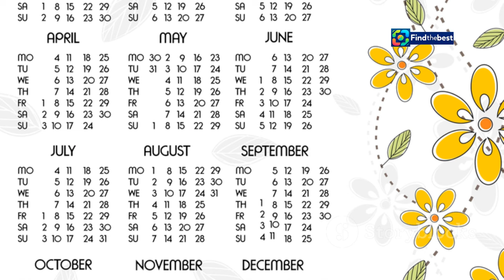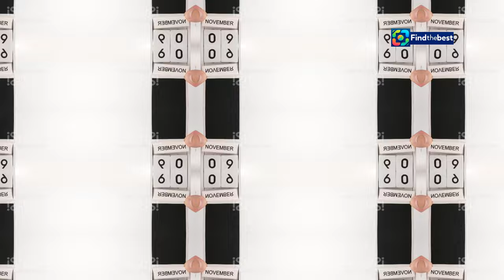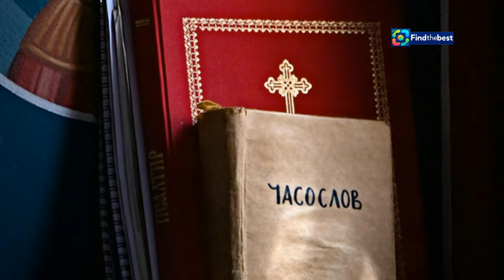RO-9 Noiembrie 2024: Sărbătoarea Sfinților Mucenici Onisifor și Porfirie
OUTLINE:
00:00:00 A Glimpse into the Orthodox Calendar
00:00:47 A Testament of Faith
00:01:28 The Impact of Their Sacrifice
00:02:55 Honoring Their Memory in the Modern World
00:03:25 The Enduring Legacy of Saints Onisifor and Porfirie
00:05:24 A Day of Reflection and Celebration
00:07:48 Understanding the Significance of Sainthood
00:08:25 A Guide for Spiritual Living
00:09:12 Connecting to Our Faith Through Saints and Celebrations
00:09:53 Living Out the Lessons of the Saints
00:10:30 Share Your Thoughts on the Orthodox Calendar

**Category:** Education

**Description (Romanian):**
📅 **Calendar Ortodox, 09 Noiembrie 2024** 🎉

Astăzi sărbătorim **pomenirea Sfinților Mucenici Onisifor și Porfirie**! 🙏 Acești sfinți au demonstrat o credință neclintită în fața prigoanei și au suferit multe pentru a-și mărturisi credința.

🔍 **Ce sărbătorim astăzi?**
În această zi, ne amintim de curajul și devotamentul acestor sfinți, care ne inspiră să fim mai buni și mai credincioși. De asemenea, pomenim și alte personalități sfinte, cum ar fi **Preacuvioasa Maica Matroana** și **Cuviosul Simeon Metafrastul**.

🌟 **Alătură-te nouă în această călătorie spirituală!**
Află mai multe despre învățăturile sfinților și impactul lor asupra credinței noastre. Împărtășește cu noi gândurile tale și cum sărbătorești această zi specială!

💬 **Comentează mai jos!**
Cum îți marchezi tu această sărbătoare? Împărtășește tradițiile tale cu noi!

**Description (English):**
📅 **Orthodox Calendar, November 9, 2024** 🎉

Today we celebrate the **commemoration of Saints Onisifor and Porfirie**! 🙏 These saints showed unwavering faith in the face of persecution and suffered greatly to confess their beliefs.

🔍 **What do we celebrate today?**
On this day, we remember the courage and devotion of these saints, who inspire us to be better and more faithful. We also commemorate